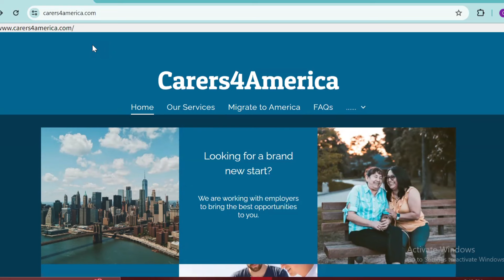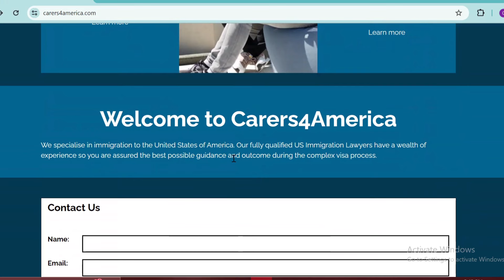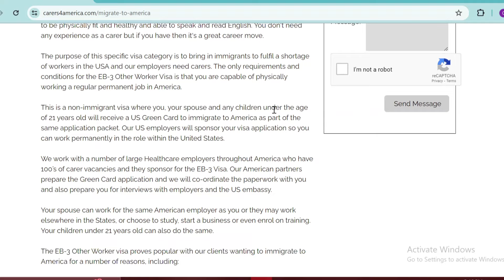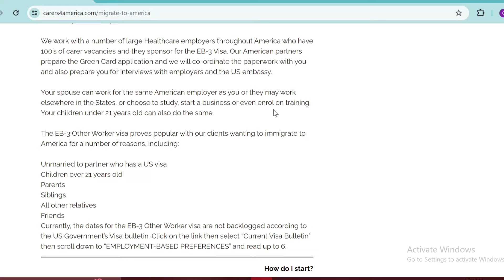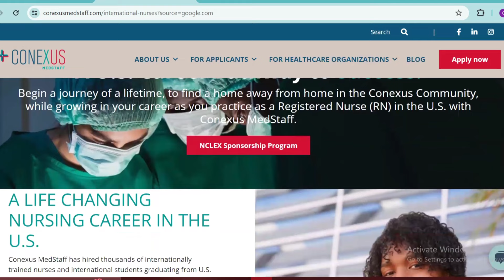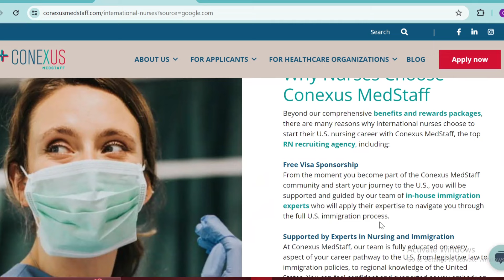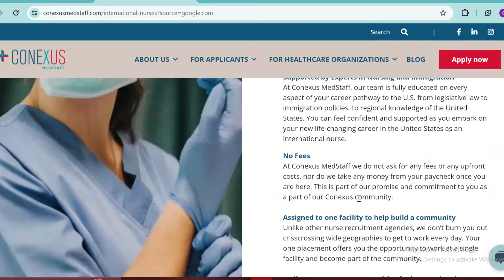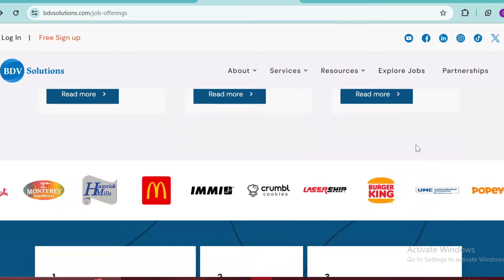MASSIVE OVERSEAS RECRUITMENT IN USA: SKILLED AND UNSKILLED WORKERS NEEDED | VISA SPONSORSHIP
Massive Overseas Recruitment in USA: Skilled & Unskilled Workers Needed | Visa Sponsorship

Looking for job opportunities in the USA? 🇺🇸 Check out these 3 agencies currently recruiting skilled and unskilled workers FROM OVERSEAS, offering visa sponsorship! 💼 Don't miss out on this chance to start a new career path.

107
3581